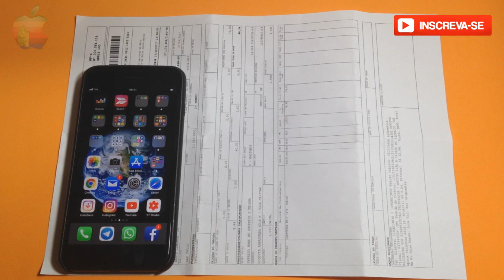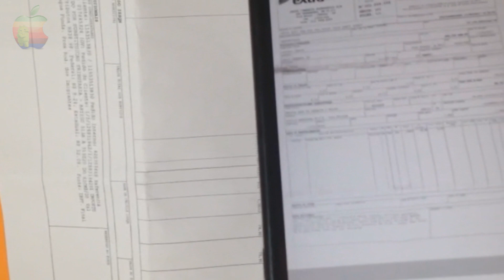Como usar o Scanner no iPhone/iOS